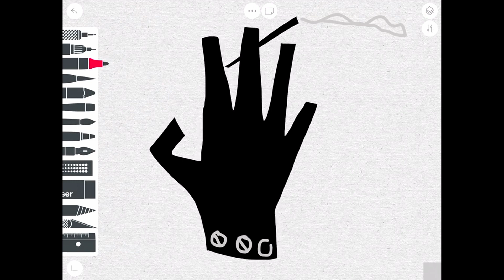QUICK 13th MAY 4